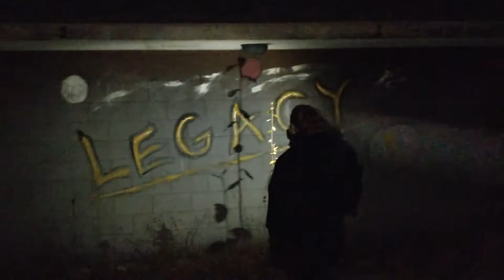The Girl in the Spider's Web Movie Review - Watchin' Movies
LisbethSalander is back with a new mystery to solve. See us get tangled in the web that is Sony's take on TheGirlintheSpidersWeb.

Starring: Tony Ospina and Hannah Crouch
Edited by: Hannah Crouch